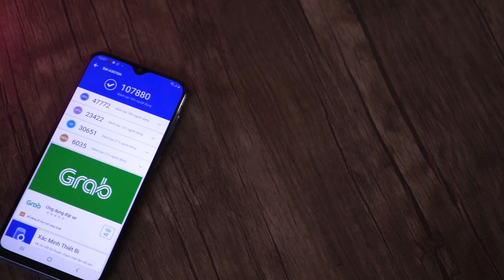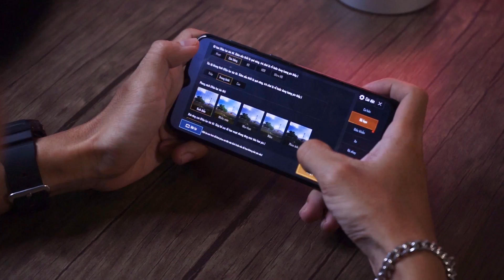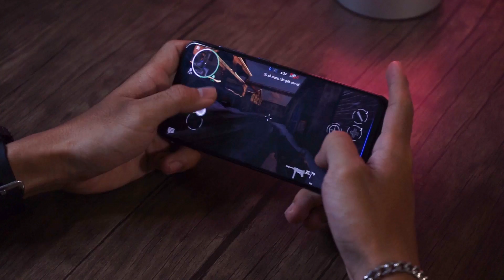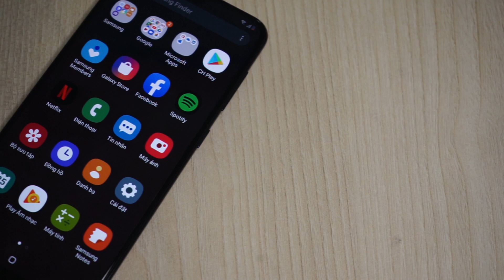Đánh giá hiệu năng Galaxy A30s đừng chỉ nhìn cấu hình !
Galaxy A30s là smartphone tầm trung mới ra mắt tại thị trường Việt Nam. Smartphone Samsung thường không được đánh giá cao về hiệu năng, nhưng liệu Galaxy A30s có thể làm tốt hơn ở mặt này không? Hay Galaxy A30s cũng sẽ có màn thể hiện hiệu năng như những smartphone của hãng.